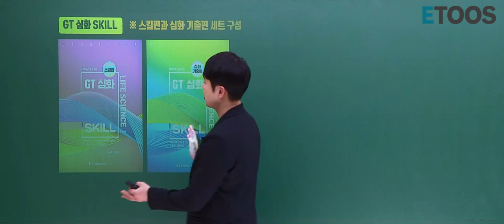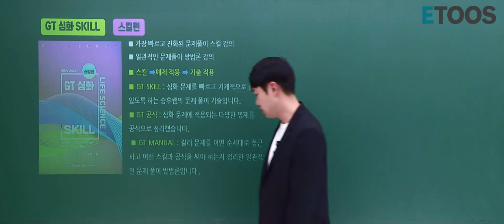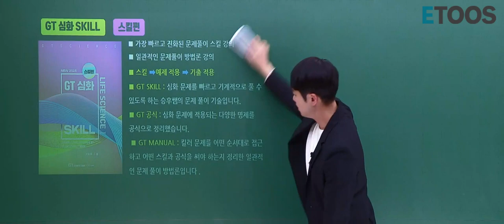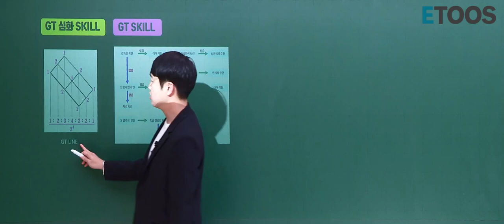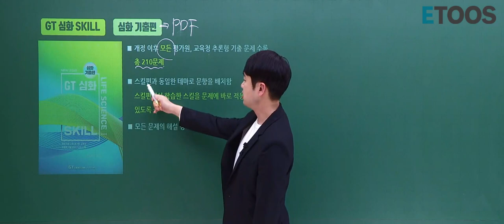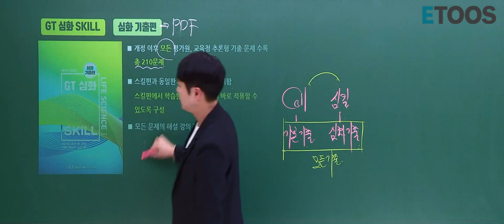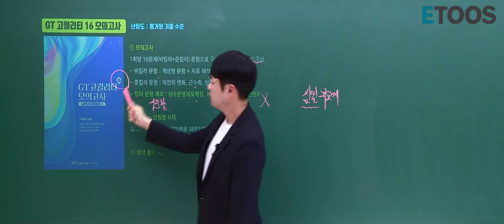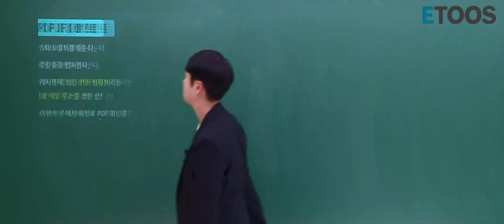[이투스 과탐 이승후 선생님] 교재 PDF를 무료로 준다고?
안녕하세요 GT 승후쌤입니다.
오늘은 GT CELL 기출 PDF 무료증정에 이어서
선생님의 시그니처 강좌 'GT 심킬 기출편'의 PDF 무료 증정 이벤트를 합니다.

영상보고 PDF 꼭 받아가세요!